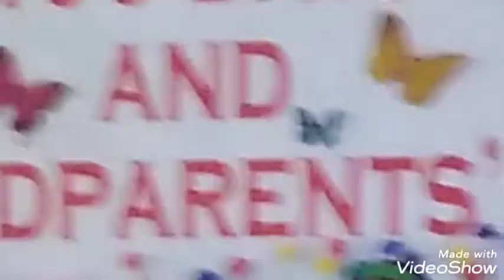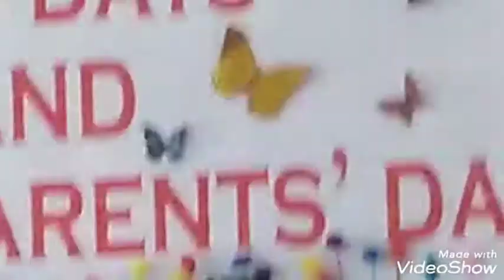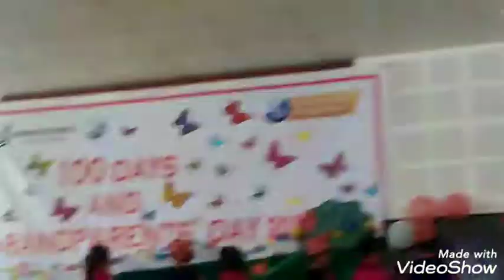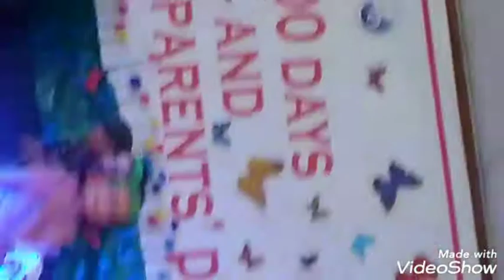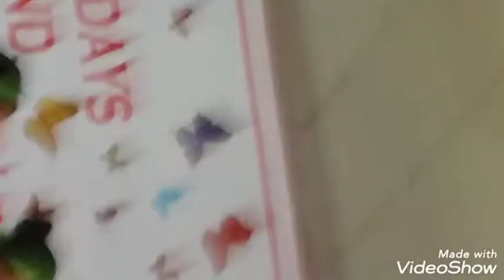100 Days celebration @ Genius IB world school